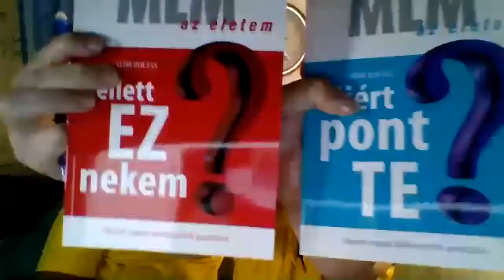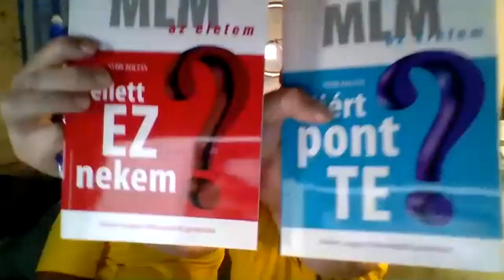Dobbantó - Vendégünk Nyíri Zoltán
A Dobbantó vendége Nyíri Zoltán
Közgazdász, oktató, MLM szakértő, tréner, számos szakmai könyv szerzője.

2020 augusztus 19-én egy nagyon remek esténk volt a Dobbantóban. Nyíri Zoli, ismert szakember elfogadta a meghívásunkat, és alaposan kifaggattuk az MLM jelenéről. Tekintettel arra a hatalmas ismeretségi körre, amivel rendelkezik, tényleg érdekes dolgokat hallottunk. Ha érdekel a téma, nézd meg a videót, mert érdemes.